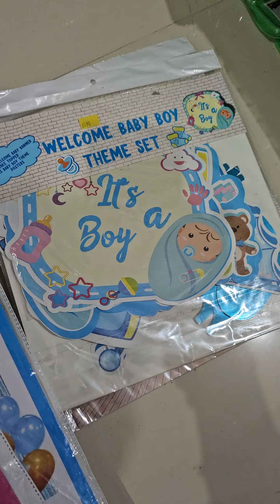KHATRI DINESHBHAI LATHI # 9426989870 Khatree Dinesh Bhai Lathi # marriage Mall Khatri Art**@@##(3)